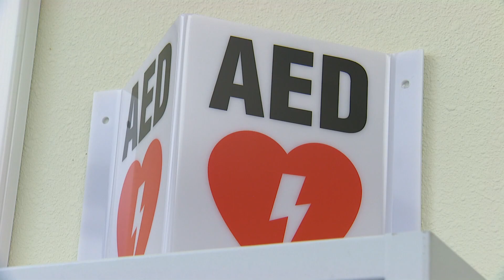Teacher who survived cardiac arrest in Olympia classroom, returns to school to give thanks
Larry Shelman said doctors told him he died three times on Sept. 28.